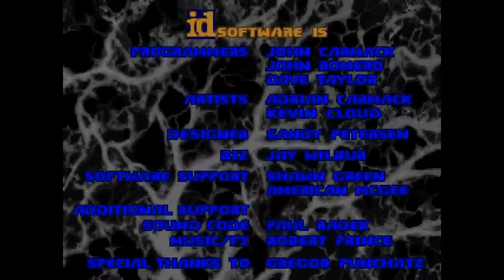ESS1868 Gold-32 General MIDI